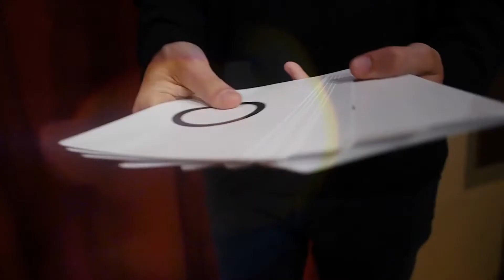E.S.P. Jumbo Testing Cards par Vernet Magic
ESP Jumbo Cards est un jeu de cartes marqué puissant. C'est un deck de haute qualité, en particulier imprimé, il est construit pour durer! Avec cette nouvelle taille, vous serez en mesure d'étonner des foules de 20 à 1000 personnes! Que vous soyez un magicien ou un mentaliste, c'est un must pour vous!